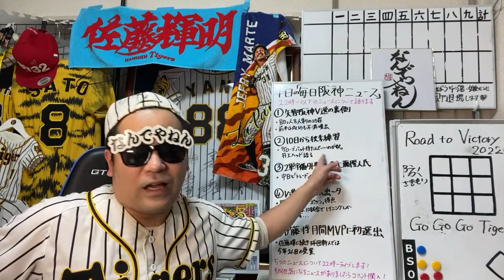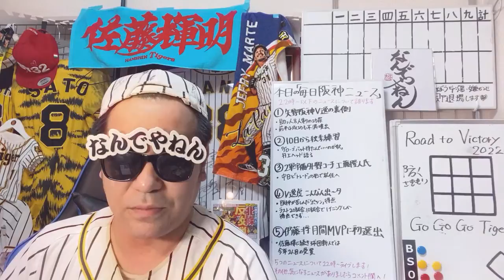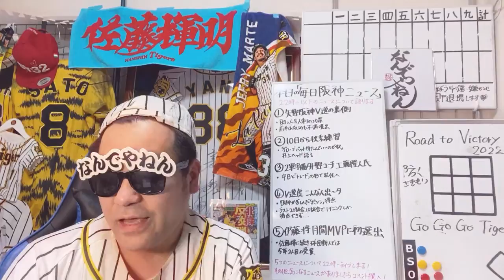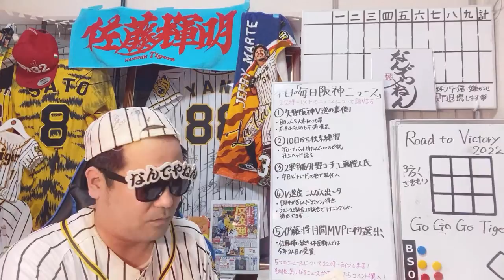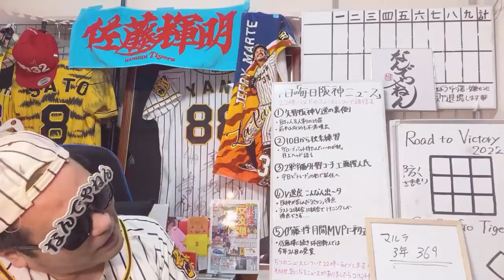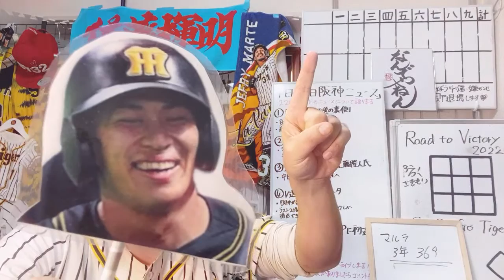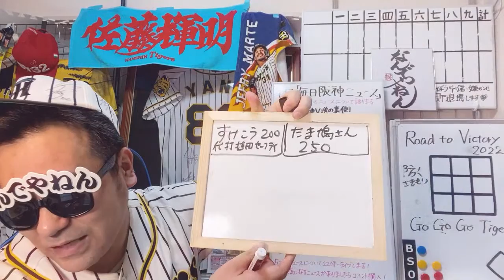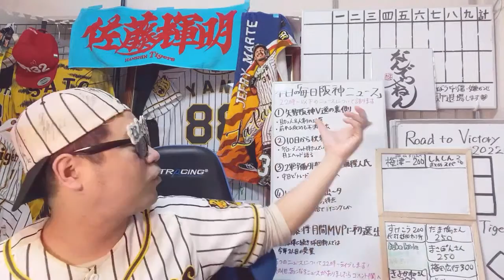【毎日22時〜】21/11/9 矢野監督続投会見⚾️伊藤将&牧 史上初新人ダブル月間MVP⚾️ 矢野阪神V逸の裏側について⚾️など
00:00 オープニング
7:13 矢野監督の続投について
9:18 近本選手お誕生日おめでとうメッセージ
11:44 谷本球団副社長と矢野監督の一問一答
31:29 阪神助っ人が帰国
36:55 ①矢野阪神v逸の裏側について
50:05 ②秋季練習について
1:28:25 ③二軍守備外野コーチ工藤隆人氏について
1:31:55 ④v逸虎こんなん出～タについて
1:47:13 ⑤伊藤将司月間MVP初選出について
2:00:03 デカぴよパイセン乱入

初めまして！こんにちわ🐅銀河系１阪神大好き！
阪神タイガースYouTuber「なんでやねん佐々木🕶」と申します。
１年365日毎日YouTubeライブで最新の阪神タイガース情報をお届けしております🎤

■どんなチャンネル？チャンネルコンセプト
オフシーズン中は、毎日阪神タイガースという生放送ライブで
阪神タイガースニュースを全て網羅してお届け
シーズン中は、阪神タイガース全試合（紅白戦・練習試合・公式戦）の
試合映像を見ながら実況ライブを行っております。
※試合映像はございません。阪神タイガースの試合動画は↓こちらをオススメ
スカイA　スカパープロ野球パック　１２球団のプロ野球が見れます。
阪神タイガース　公式動画サービス虎テレ　虎テレだけの特典映像など盛り沢山

■どんなリスナーさんが集まるの？
阪神タイガースを愛してやまない幅広い年齢層のリスナーさんが集まり（遠くはフランスから）各々の環境から、試合映像を見ながら阪神タイガースを一緒に応援しております。

■共通ミッション（目標）
①阪神タイガースを１９８５年以来の日本一に導く応援をする。
②タイガースファン同志が生涯関われるタイガースファン仲間を作る。
③阪神タイガース応援を通じてリスナーさん自身の人生も豊かにすること。
を目指し、リスナーさんと阪神タイガースに叱咤激励を送っております。

■チャンネルからのお願い・禁止事項
①入場時の挨拶の励行
②他球団・プロ野球関係各位への敬意を持った発言
③タイガース選手関係者への誹謗中傷の禁止
④未許可での転載・複製を禁ず
をお願いしております。

■なんでやねんから一言
試合があってもなくても阪神について毎日阪神タイガース🐅
阪神ファンの方も、他球団ファンの皆様も
ルールを守ってプロ野球・阪神タイガース応援を楽しんでいきましょう⚾️

なんでやねんのお友達！元阪神タイガース葛城育郎元選手とのタイガーストーク